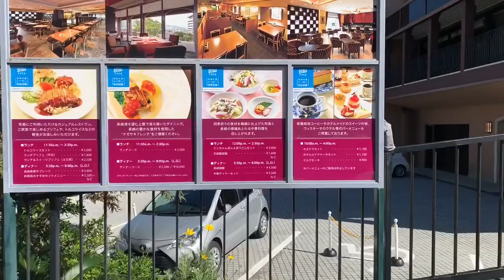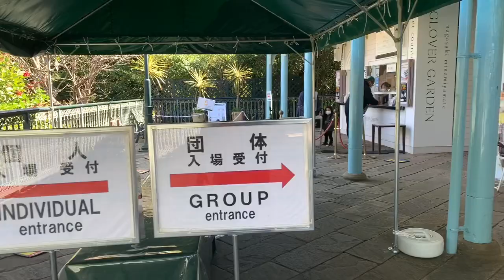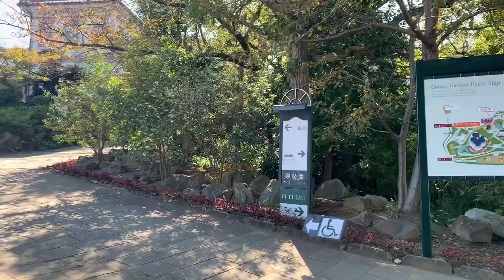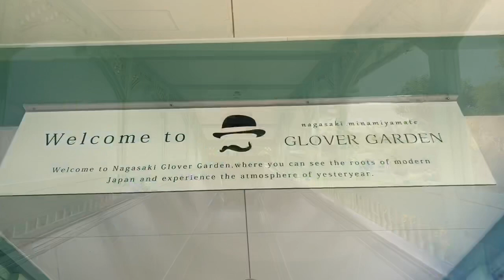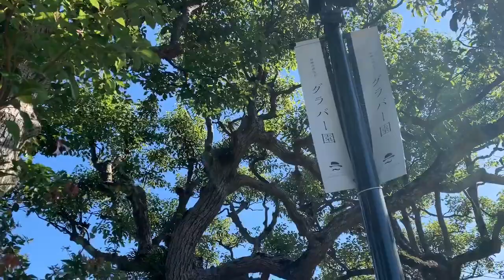Glover Garden In Nagasaki Japan | Historical Mansion and Garden in Nagasaki Japan | Part 1 グラバー園 長崎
Glover Garden is an open air museum in Nagasaki that exhibits mansions of several of the city’s former foreign residents and related buildings.It is located on the hill where Western merchants settled down after the end on Japan’s era of seclusion in the second half of the 19th century.
The main attraction of the garden is the former Gliver House , the oldest Western-style wooden building in japan. Thomas Glover (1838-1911) was a Scottish merchant who moved to Nagasaki after the opening of its port to foreign trade 1859.He later assisted some of the revolutionaries who would eventually overthrow the Tokugawa Shogunate in the Meiji Restoration. Active in various industries, including shipbuilding and mining,Glover features prominently in the early history of Japan’s industrialization.